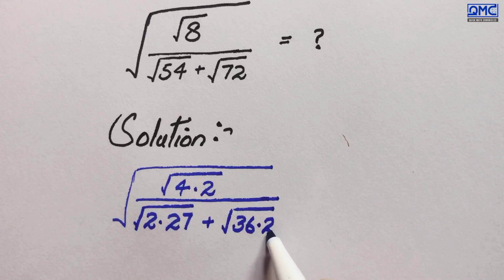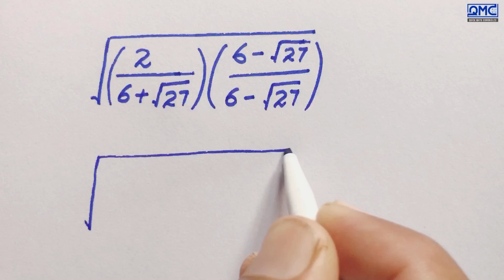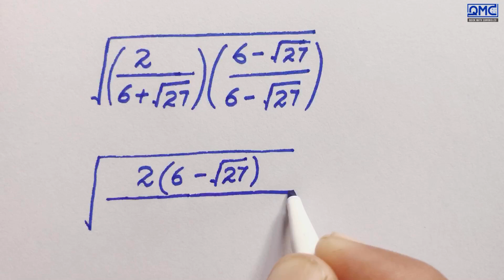Harvard University Admission Trick | Olympiad Math Square Root Problem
🔥 What You’ll Learn Here:
Harvard & IMO-Level Math Problems, Find the Value of X, Math Short Trick, Best Youtube channel for math Olympiad, only genius can solve this math problem, math magic tricks, new math tricks 2024, nice square root simplification, Thailand junior math Olympiad Problem, Algebra, Calculus, and Simplification Tricks  Advanced Math Concepts & Olympiad Strategies, WAEC, IMO, and Competitive Exam Math Hacks, Square Root Olympiad Question,